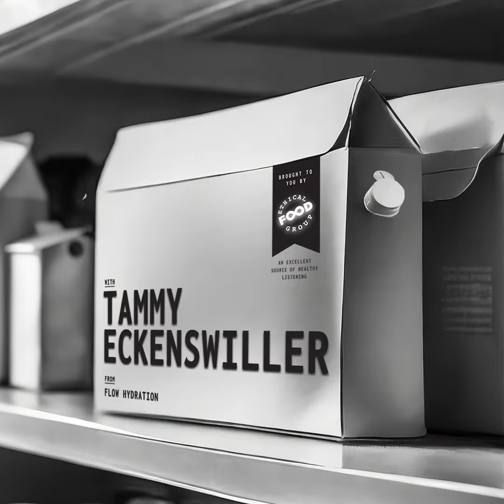Tammy Eckenswiller | Flow Alkaline Spring Water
It’s time to talk about water. The average consumption of package water is more than 45 gallons per person per year in the US and it outsells all other ready-to-drink beverages. As consumers we have an insatiable thirst for water but not all water is equal and the planet can’t sustain the levels of waste this category generates. And this is why I chatted with Tammy Eckenswiller, the co-founder of Flow Alkaline Spring Water - a beloved B Corp company that is making waves across grocery stores, convenience stores, and cafes everywhere.

In this episode you’ll learn how they’ve diverted over 150 million plastic bottles from entering the environment, how they ethically source their natural spring water, how they infuse their water with delicious organic fruit and herbs, and how they level up the health benefits with vitamins and alkaline. We also talk about corporate responsibility, packaging, and recycling.

This is a conversation you’re going to love and considering how much water you likely already buy we think you’ll find it extremely helpful too.

Here’s a summary of what Tammy shared:

Flow’s Unique Offerings: She describes Flow as a sustainable spring water company with high-quality sources in Ontario, Canada, and Verona, Virginia, USA. Tammy emphasizes the special mineral content and low total dissolved solids in Flow's water, noting the importance of minerals, which are increasingly depleted due to factors like climate change and industrial agriculture.

Product Features: Flow offers waters with added functional ingredients like vitamins and organic flavours. These enhance the water without adding calories, and Tammy points out that Flow’s water contains the highest level of electrolytes among its competitors.

Sustainability and Packaging: Tammy highlights Flow’s commitment to sustainability, not just in recyclability but in the broader sense. She mentions their high B Corp score, indicating a comprehensive approach to sustainable practices, including protecting spring sources, using a minimal percentage of natural water flow, and sustainable packaging materials.

Alkaline Water and Mineral Content: Tammy addresses the topic of alkaline water, noting the lack of substantial research supporting its benefits. She emphasizes the importance of the mineral content in Flow's water for health and hydration.

Ingredients and Product Range: Flow uses organic ingredients for its flavoured waters, aligning with its brand ethos. The range includes various flavours and functional waters, like those for immunity or energy.

B Corp Certification Journey: Tammy discusses the challenges and commitments involved in obtaining B Corp certification, such as the need for substantial investment and adapting business practices for greater eco-friendliness.

Sourcing and Protecting Water: She elaborates on the process of sourcing and protecting their spring water, ensuring sustainable practices, and maintaining the ecological balance around the springs.